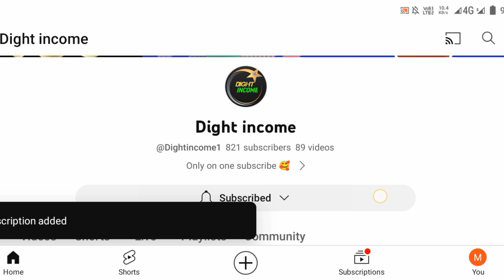crazyxyz Monthly Earning😱|Amit bhai crazy xyz Youtube chaneel monthly income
Monthly Earning Of CrazyXYZ | Mr Indian Hacker vs Crazy XYZ Monthly Earning? | अमित भाई की कमाई

Hello friends, by the way, my Amit brother earns 60 to 70 lakh rupees in 1 month, but what I have shown you is only the earning of Google Adsense of his YouTube channel.